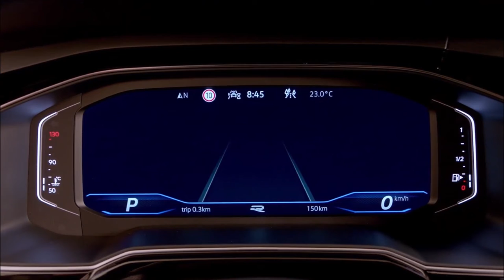Volkswagen Taigo novo SUV cupê